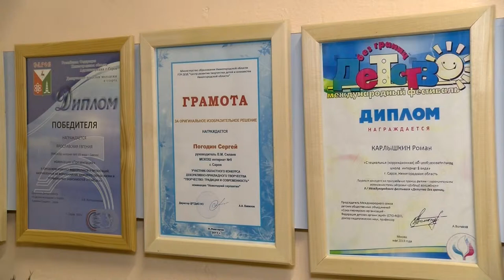Лучшая школа для детей с ограниченными возможностями здоровья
В Санкт-Петербурге завершился I Всероссийский педагогический съезд «Моя страна», на котором наградили победителей конкурса «500 лучших образовательных организаций страны». Школа-интернат №9 стала лауреатом в номинации «Лучшая школа для детей с ограниченными возможностями здоровья».